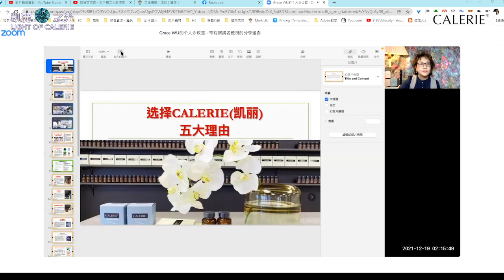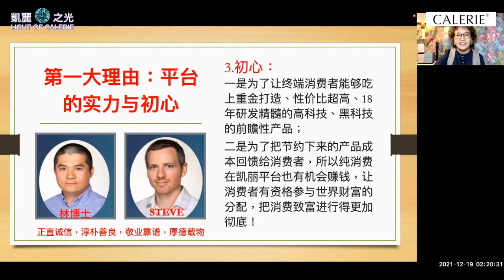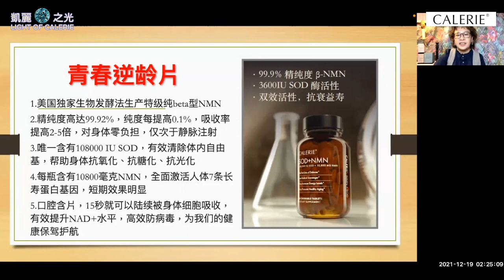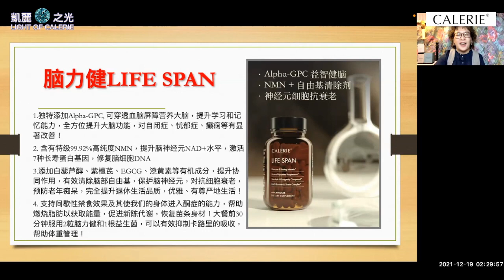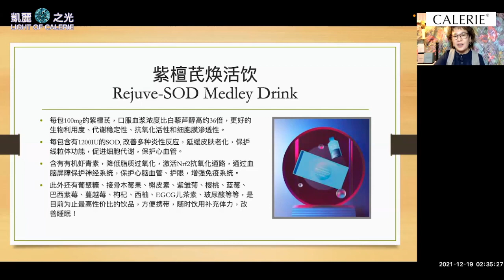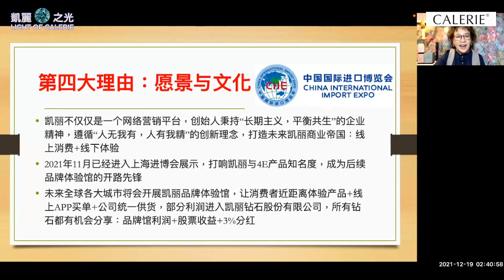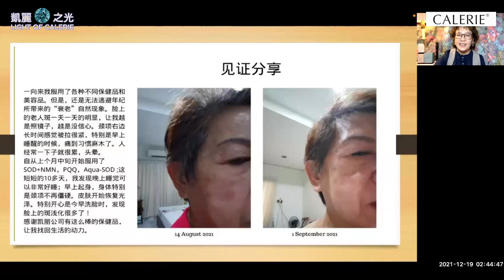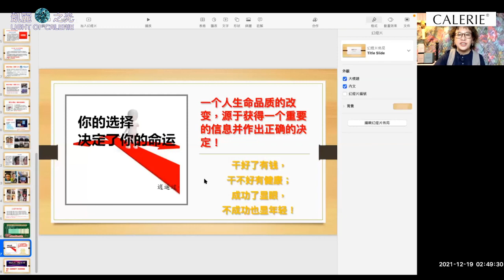美商凱麗迎金虎/一定要選擇凱麗的五大理由#制度創新210#創業#斜槓#消費賺現金#跨境店商#美國醫師用藥指南PDR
🌐合作諮詢專線 : 小哥 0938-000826
                                     (別忘了先圖貼提醒喔)
🍒逆齡 健康 營養諮詢🍒招募經銷商🍒
💥千載難逢的機遇💥
💥後疫時代，新趨勢，新產品，新模式，新機遇❗️
🌐絕佳跨境電商凱麗[強]非常值得認真瞭解❗️
🌐美商凱麗🙏誠信務實👍實力強大🛫時機絕佳💰制度創新💥耀入世博🎀榮登藥典🎁安全高效🎈氫元保健(PQQ氫氣片)🥇獨家專利💪自主研產❗️
🔺FDA合法在美國出售
🔺verified非轉基因認證：自然加工而成非基因培育
🔺IHSA:符合國際氫標準協會的氫標準
🔺made-in USA:美國生產製造
🔺c-GMP:符合美國FDA cGMP法規藥廠製程認證單位
🔺清真認證 :是由更有符合伊斯蘭教對食物嚴格規範合法性的 HALAH認證。不含酒精、豬製品、動物大體的成分為全球1/4伊斯蘭教回教徒可使用的認證。
🔺vegan嚴格素食認真：不含蛋奶不能有任何動物原料。
🔺Imformed-Choice和 Imformed-Sport有這2個標誌的膳食補充品絕對不含無興奮劑及違禁物質純淨補充品
這是由 英國百年認證機構LGC 所發佈的。LGC本身是第一家與 國際奧委會 合作的檢測機構。這真的是最高等級的安全保障
🔴SUMMIT：第三方實驗室檢驗 4E公司NMN原料純度大於99.9%達到行業頂級標準！
🔴凱麗眾多產品列入美國醫師藥用指南內這代表產品一定要有效。
美國醫生用藥指南PDR =保證+有效+人體吸收~
🔴凱麗致力於推動全球個人和家庭的健康與幸福。並倡導*長期主義平衡共生*的品牌價值觀創立抗衰老始於細胞健康的品牌理念，專注在細胞級抗衰老產品的研發與實踐。
🔴產品落實在清調補抗的機制上！
清：PQQ氫氣片：細胞排毒
調：藻藍益生菌：腸態年輕
補：腦力健：健腦抗衰老
抗：NMN紫檀芪、提供細胞能量，激活7條長壽基因
全方位的幫助全球人類健康
🔴SUMMIT檢驗證書
🔴凱麗產品列入PDR的證明！醫師藥用指南！
可以到PDR的網站去查詢🔍
🔴要進入PDR必須要
❶產品必須真正有效
❷必須用製藥級標準來製造
❸營養素必須在45分鐘內被人體吸收